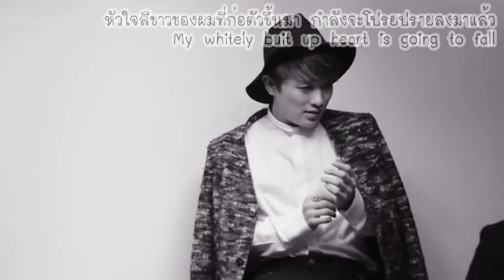제이워크 (J-Walk) - I promise that I'll love you forever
Song: First snow by J-Walk (ENG/TH trans)
Happy 18th Anniversary to our beloved J-Walk,
Kim Jaeduck and Jang Suwon of SECHSKIES 💛
Thank you so much for stand by each other side as always ..
P.S. other clip of SECHSKIES is coming soon.